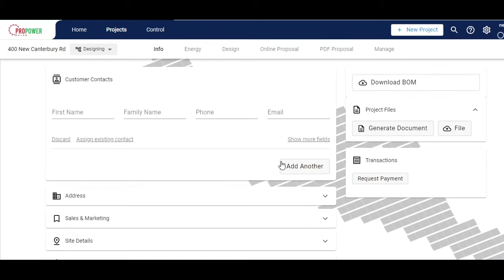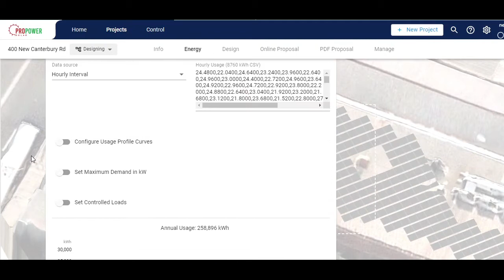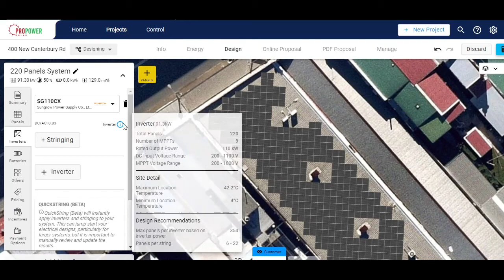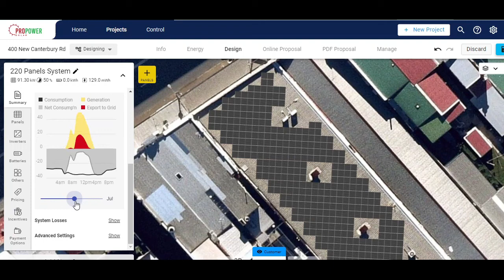Open Solar Tutorial For BEGINNERS 2022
Hi, I am going to be giving you a behind the scenes working of a solar pv system design using open solar and giving some tips for beginners starting out.